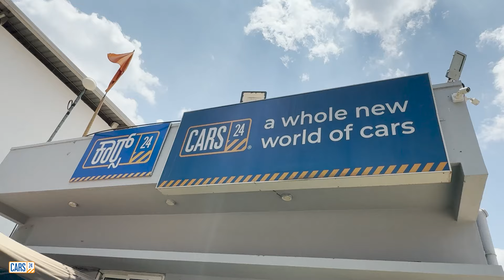BEST SECONDHAND CARS FOR BUDGET SALE IN BANGALORE || LOAN AVAILABLE IN ZERO DOWNPAYMENT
CARS 24 JAKKUR

ADDRESS - RADAMMASy: 4, 1 Samplighalli, Jakkur Rd, Balaji Lake View Layout, Post, Bengaluru, Karnataka 560064